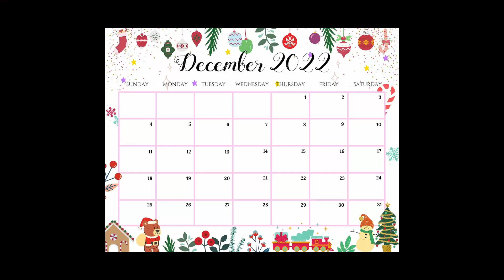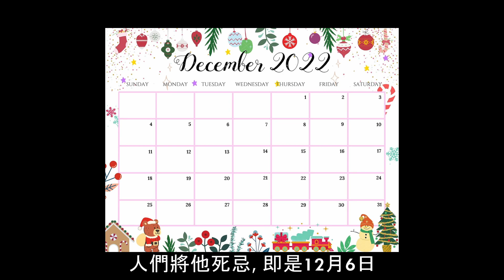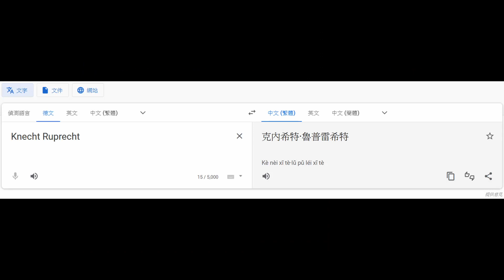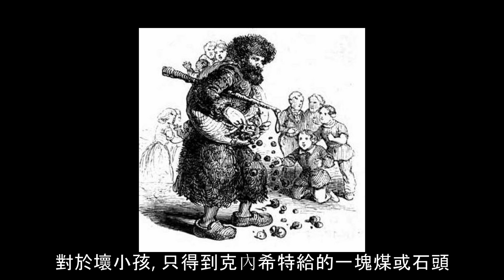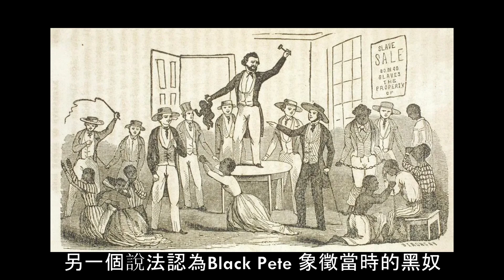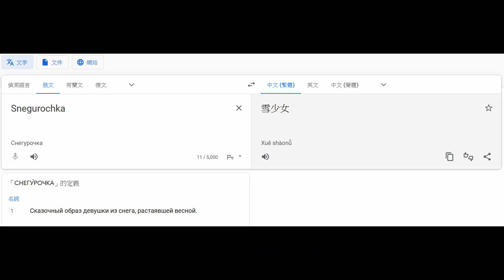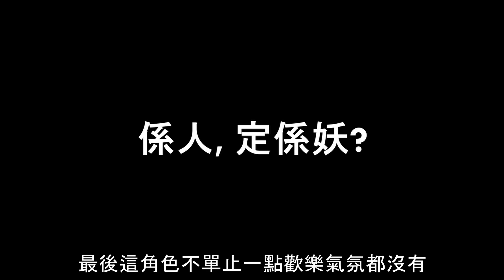事件簿 | [Podcast] 聖誕老人 殘酷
聖誕老人 起源係咩?
聖誕節 係咪只有聖誕老人一個人物?
同你一一講解